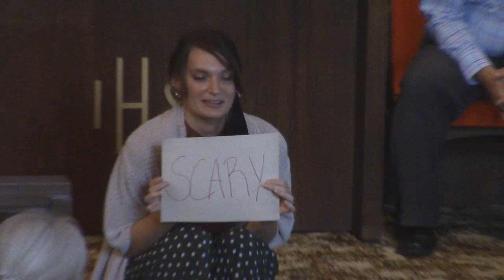"Dealing With What Scares Us" - Children's Moment - 9/6/2020